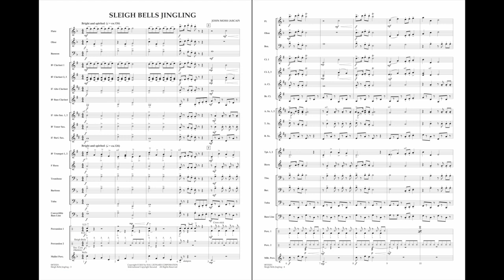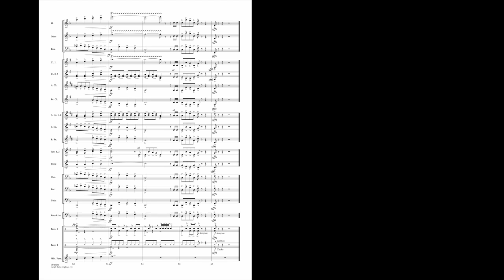Sleigh Bells Jingling by John Moss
Taking the musical phrase “dashing through the snow” and weaving it around original material, John Moss has created a wonderful work for band that captures the flavor and joy of the holiday season.
HL08725250
HL08725251